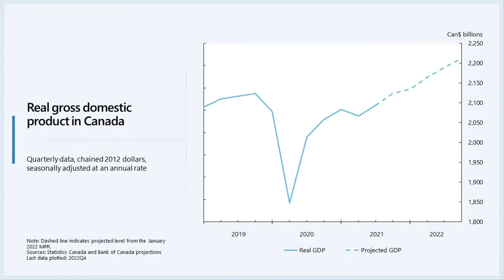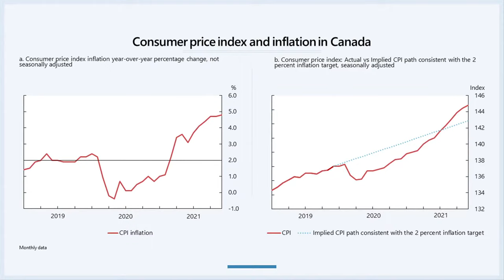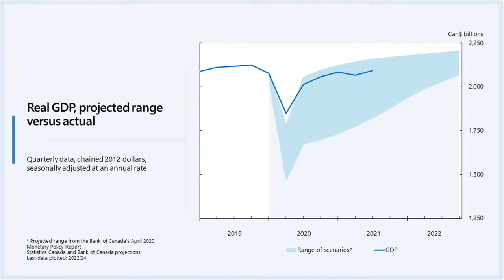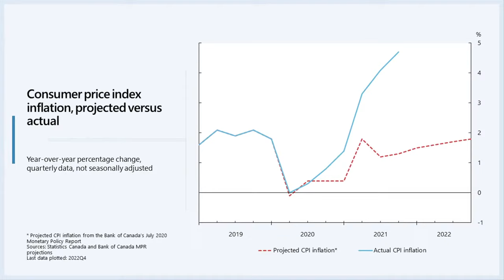Speech by Deputy Governor Timothy Lane / Discours du sous-gouverneur Timothy Lane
On February 16, Deputy Governor Tim Lane speaks on the topic of central bank decision-making in turbulent times before the University of Calgary’s School of Public Policy. / Le 16 février, le sous-gouverneur Tim Lane parlera de la prise de décisions des banques centrales en période de turbulences devant la School of Public Policy de l’Université de Calgary.